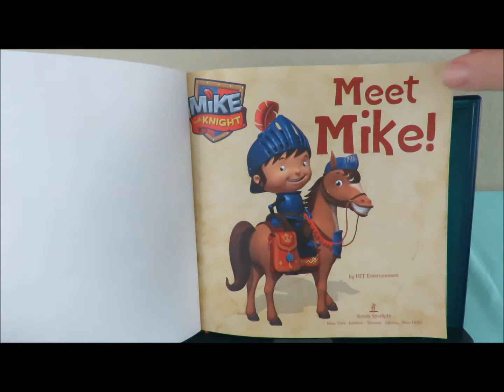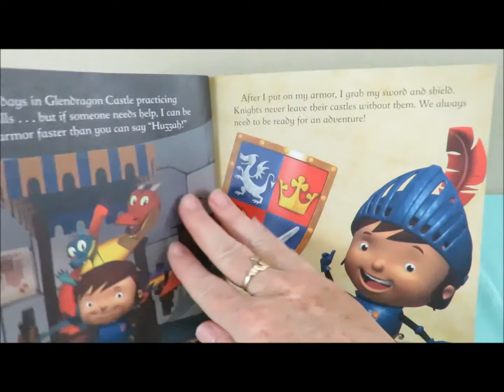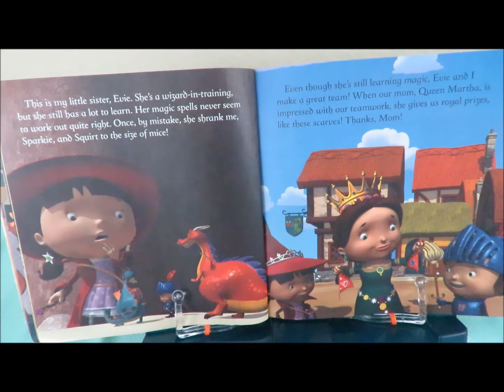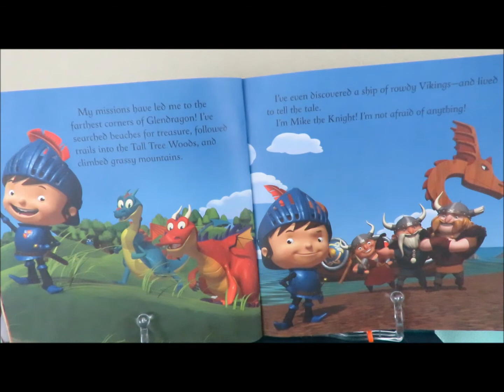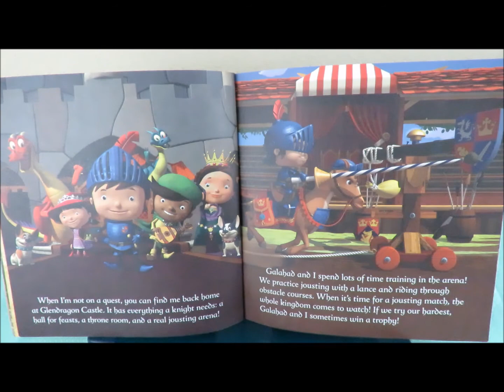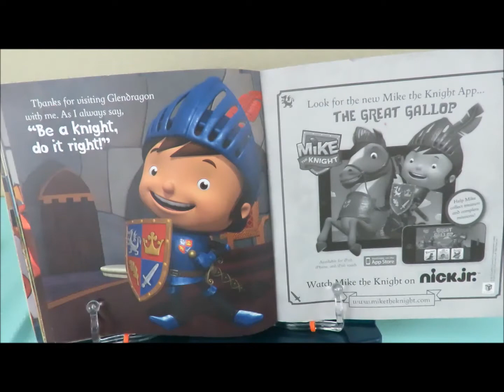Storytime with Berly: Mike the Knight, Meet Mike by HIT Entertainment